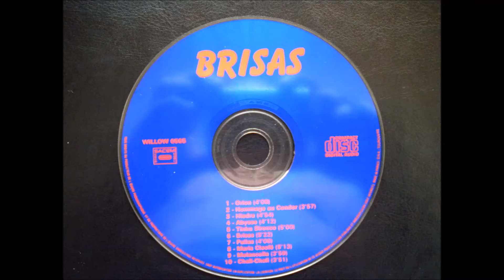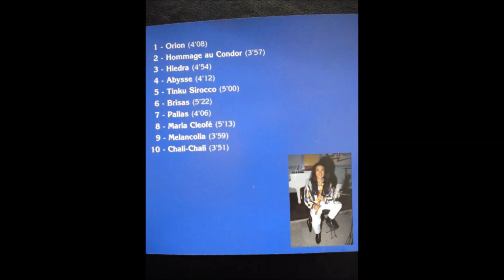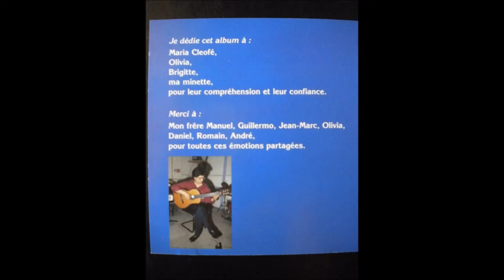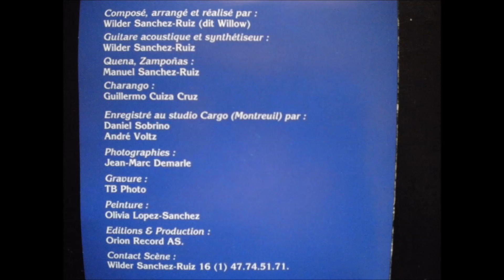BRISAS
ALBUM BRISAS 1992